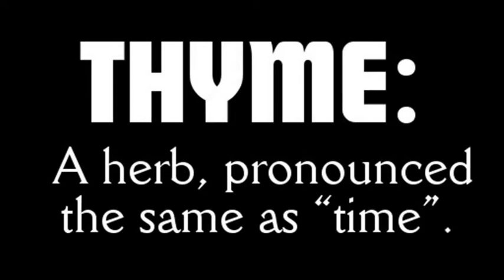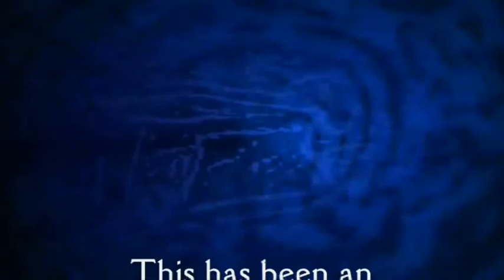Doctor Who: Thrice Upon A Thyme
One day in advance of an official episode that may or may not share some similarities with this, here is my brand new Doctor Who video, starring myself as the Twelfth Doctor, our old buddy Liam Sewage as the First Doctor, and special guest star Jingle Dappy-Jones as the Thirteenth Doctor.

This is also my 500th video, but hey, no biggie.